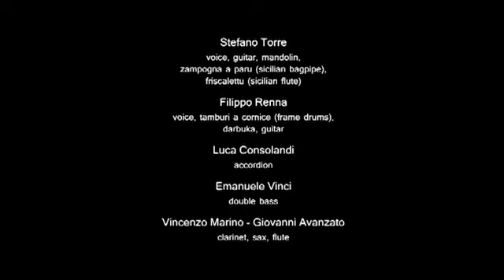Domo Emigrantes - Musica etnica popolare (video promo)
Promo of Domo Emigrantes. Ethno Music from Italy

all songs from "Domo Emigrantes" album